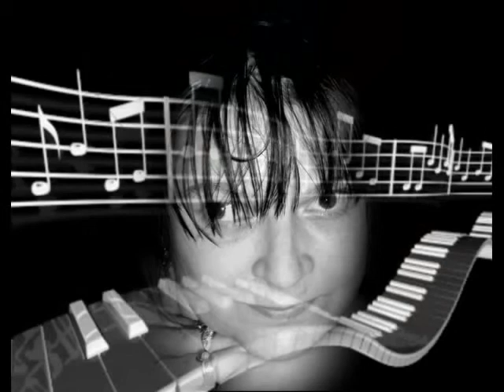já a kouzlo okamžiku 1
prezentace